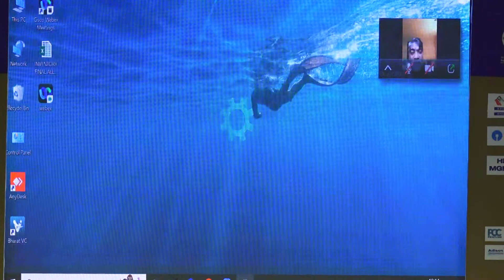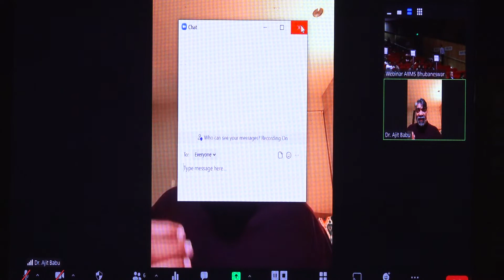Session 2- SASH 2022: Dr. Ajit N. Babu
Session 2- “VISTA EHR implementation in the US Department of Veterans Affairs –
Lessons for Indian Healthcare.”
- Dr. Ajit N. Babu, Professor of Internal Medicine, Saint Louis University &
Staff Physician St. Louis VA Medical Center, USA
National Conference on Hospital Administration Safe & Sustainable Hospitals- SASH 2022 SASH - 24th & 25th 2022
Organized by Department of Hospital Administration, AIIMS Bhubaneswar &
Academy of Hospital Administration, India & Regional Chapter - Bhubaneswar